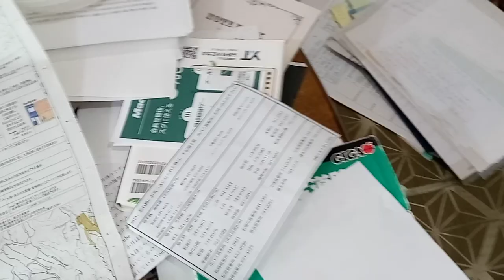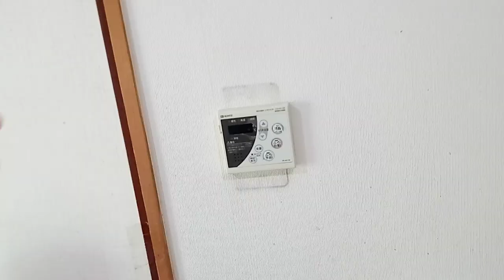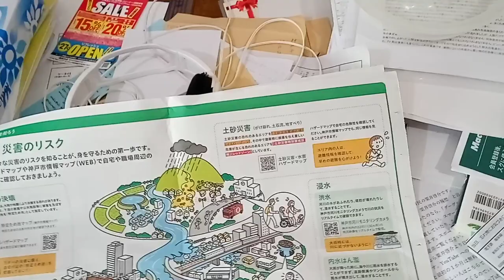KVID2966神戸市北区の余計な工事をしない事。後方に記載している内容ではっきりとわかる神戸市議会は何故このような計画を立てる？廃屋などを撤去するれば歩道は作れると撮影して1年以上前から公開説明欄在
世界中の法曹界へ兵庫県議会と神戸市議会を阪神淡路大震災が発生した１９９５年からの全員に３親等以内の請求で神戸ウイングスタジアムや余計な高速道路（これは街づくり課と国土交通省も入る。建設業界の高速道路を造っていた者達やパチンコ屋など少子化が続いているのに造っていた毛建設業界や買い手がほとんどいないのに、電力をエレベーターで大量に使用されるのに、３０階建て位で６基や８基稼働している高いビルは電気代で年間１億円程本当に使っている。それだけエネルギーの消費が激しいという事。馬鹿とサルは高いところが好きだと昔から言われているのは第１次世界大戦も第２次世界大戦も石油などの資源の奪い合いで発生している。当然高いビルを建てていた業者も横領側だ。消費税が物語っている。当然返済対象者だ）などの工事の全額返金。生活保護の表を見たらびっくりします。月額が大きければ大きいほど手元にお金が残ります。家のローンはそれと住宅扶助で返済出来ます。同じ事です。
車は差し押さえ売却返金。それとこの近辺のガソリン価格が異常。絡みに来る者達を増やすために安くしていたでしょう。他の地域ではレギュラーで２００円近く。能登半島はそうでした。私の証拠の動画を見なさい。この辺りは３０年間はレギュラー２２０円以上。本当は日本中２００以上でなければならない。エネルギー残存量問題に対応していない。このような議員は必要ない。ひどい癒着と税金の回し合いだ。どこの国も同じだ。同じように罰すれば他国へ海外旅行へなど行かない。車も乗りまわされない。個人所有の船（当然ヨット含む）も売却。生産の必要が無い。生産者も調べた方が良い。金回りから何から何まで。元議員や国家公務員や公務員が身内にいたかどうか。３親等以内に。

９７番の地震についてなど重要な物が多いです。音楽関係も私のホームページから見れます。YouTubeは広告有なら無料。広告無しなら一月現在は１０００円です。